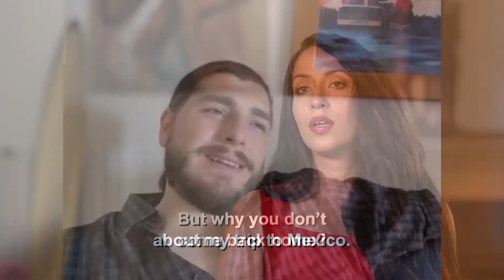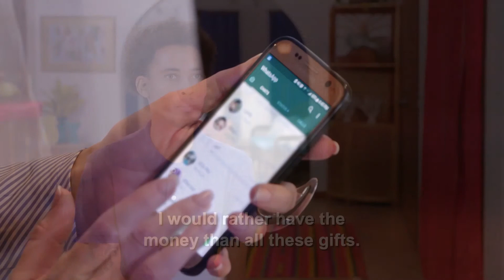90 Day Fiancé Season 8 episode 8: Unsure and Insecure Recap and Review!!!!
We watch as these couples try to get on the right foot and find there way in the US.